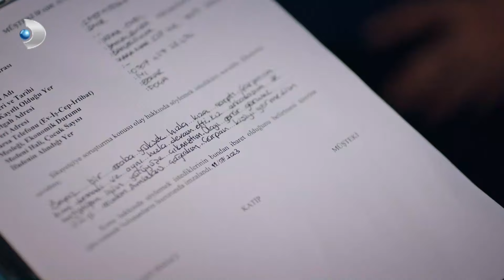Her Delikten Çıkmana Tutuluyorum! | Dönence Özel Klip